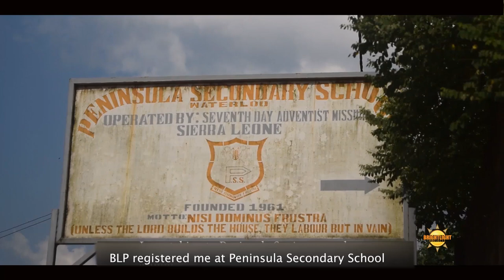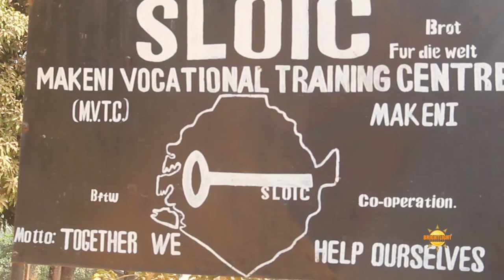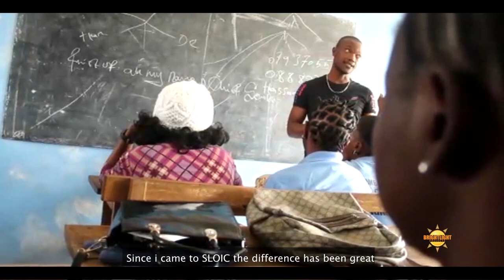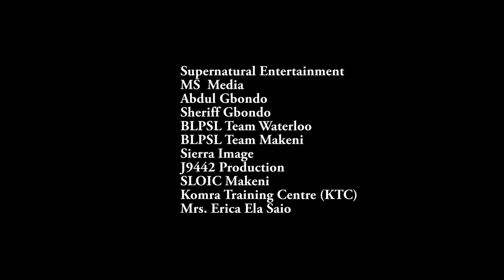Bright Light Projects - Save Our Girls [official Documentary]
Save Our Girls Documentary is part of Bright Light Projects Girls Shall Rise Campaign (GSR) providing support to victims of Gender Based Violence, Commercial Sex workers and women living with HIV AIDS in Sierra Leone
Bright Light Projects Vision:
Support BLP  beneficiaries to become self-reliant and contribute positively to the development of their communities.
Advocating and Implementing United Nations Sustainable Development Goals #